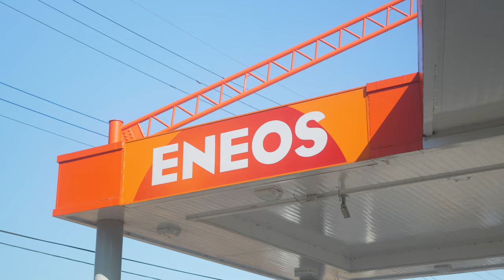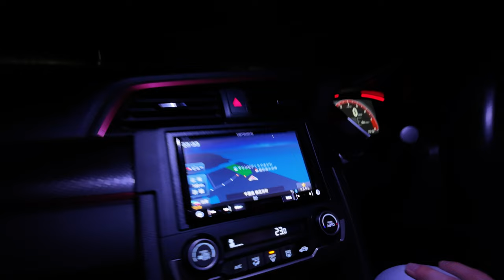the best car rental shop in japan | japan roadtrip ep.12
the MEGA 1 hour vlog, raw footage, no music, pure memories, 100% vibes, enjoy the video, love y'all

» things worth introducing in the video
vlog camera

PHATT Racoon
Khoi Lam
Tony
Payton Sample
Justin
Shen Yiru
Claudio
Kevin Smyth
Airii
Ignasi Junyent
beckyisj
Zyraphila
Minso
Nathan Khan
chui jeremiah
Playcer
San Kyi
C.K. Lam
Jack Pickering
Mizu
Blue lantern
Ayan
Sebastian Zhang
Rafael Gonzalez
Bing Wu
ノリオ ノリオ
980 Đốt
caseyw727
Yashita
Jani Krajnc
Gabby Corgado
Kay Barry
Ting Lau
Si
Edward Li
Claire
OAO_02
chenyi zhou
Livxey